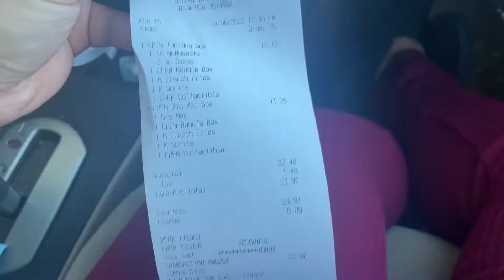TRYING MCDONALD’S NEW ADULT HAPPY MEAL | mukbang/review | MELEENA LYNN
Amazon Storefront:

Meet my momma, we went to McDonald’s to get an adult happy meal watch to the end to see how it turned out 🫣 if you’d love to see more videos with me and my mom comment down below let me know! ♡

God bless you always & remember to stay true to yourself! Jesus Loves You Xoxo